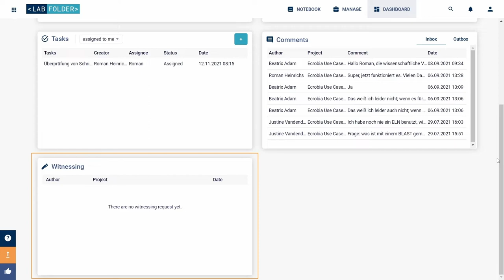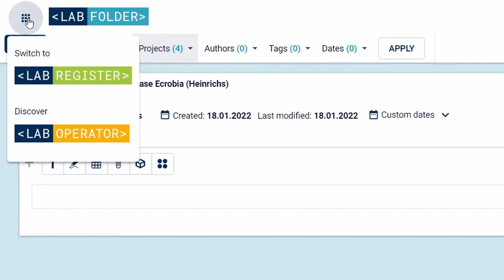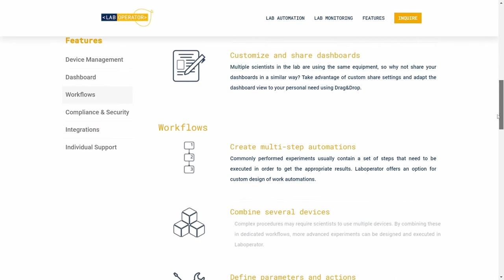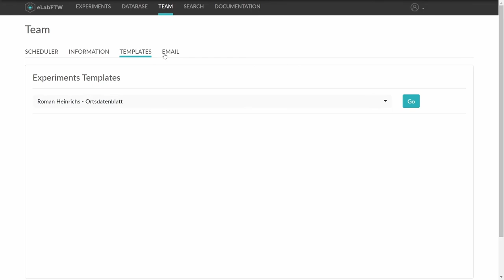Electronic Lab Notebook ELN: Labfolder & eLabFTW | Tutorial Teil 2 – Benutzeroberfläche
Die Usability eines ELNs ist essenziell für eine angenehme Navigation durch das Laborbuch und die darin festgehaltenen Experimente und Daten. Hierzu gehören beispielsweise eine klare Menüführung, sowie eine intuitive Benutzeroberfläche.

Im zweiten Teil unserer Videoreihe, in der wir die beiden ELN-Tools Labfolder und eLabFTW genauer vorstellen, zeigen wir Ihnen, wie Sie die Menüs der beiden ELNs navigieren und wo welche Tools zu finden sind.

Weitere Informationen rund um ELNs und ZB MED finden Sie auf unseren Websites: